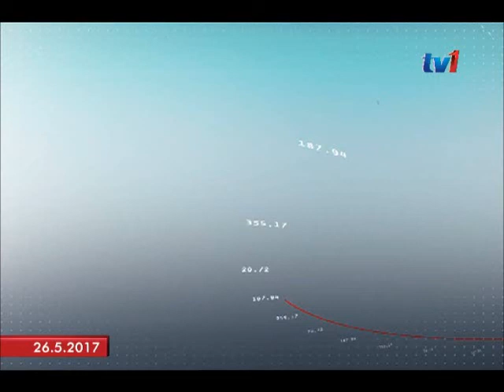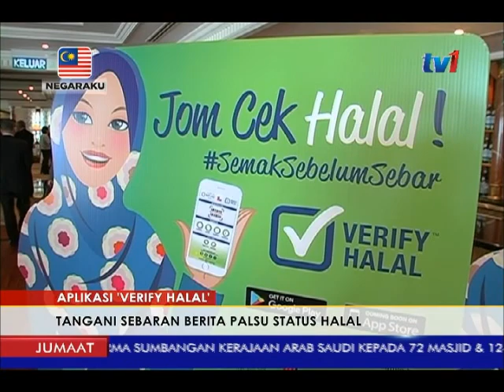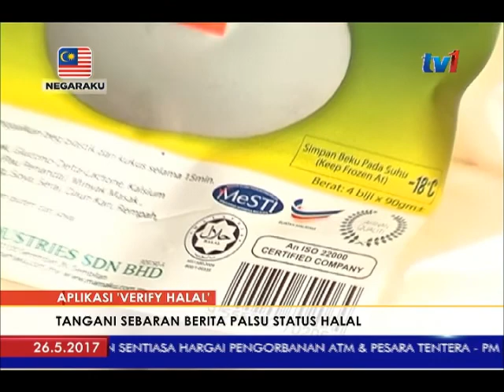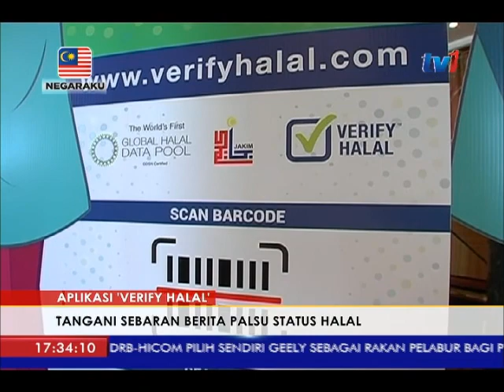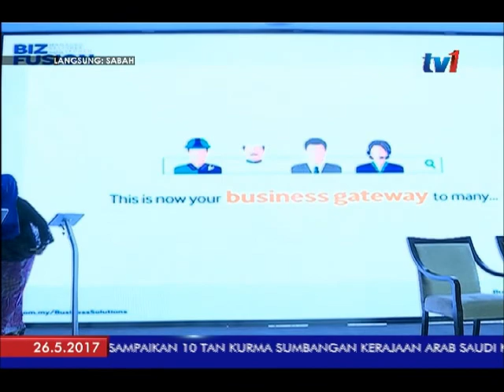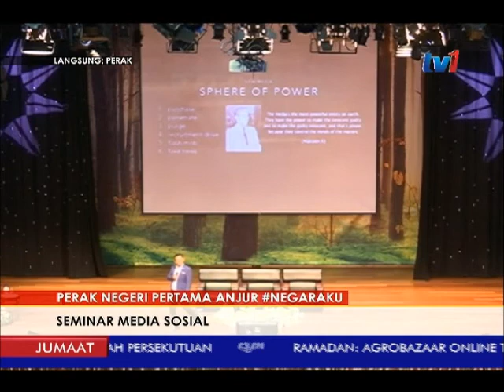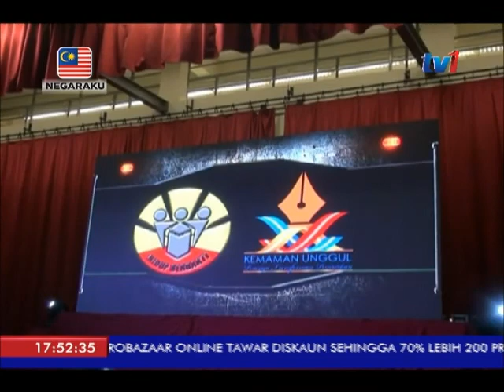N5 [26 MEI 2017]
PENYAMPAI   : FIONA BERNARD BAIKAN
1. RAJA ARAB SAUDI SUMBANG 10 TAN KURMA.
2. JAKIM LANCAR APLIKASI PERTAMA DI DUNIA UNTUK SEMAK STATUS HALAL PRODUK DAN PERKHIDMATAN
3.  KASTAM KEDAH RAMPAS HAMPIR 200 KILOGRAM DADAH PELBAGAI JENIS.